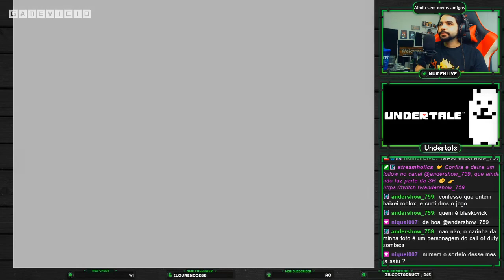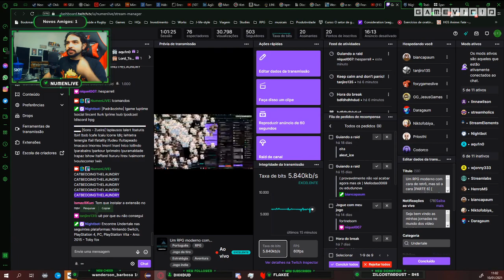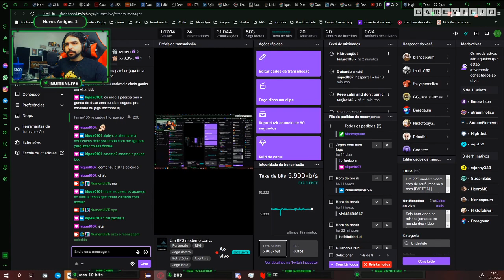Undertale: Um RPG moderno com cara de retrô, mas só a cara [PARTE 7]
Transmissão completa do jogo realizada no canal da Twitch.